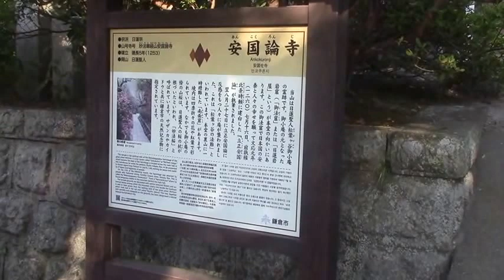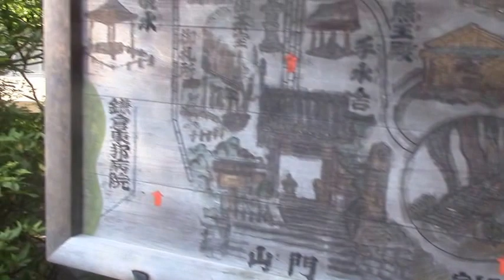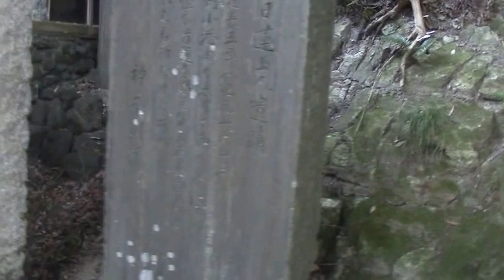Kamakura Guideー Nichiren stay Ankoku Ron Ji temple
Kamakura Guideー Nichiren stayAnkoku Ron Ji  temple